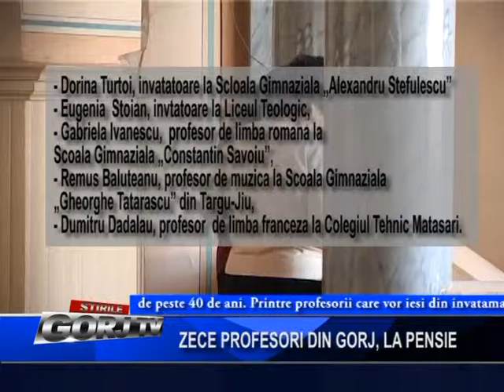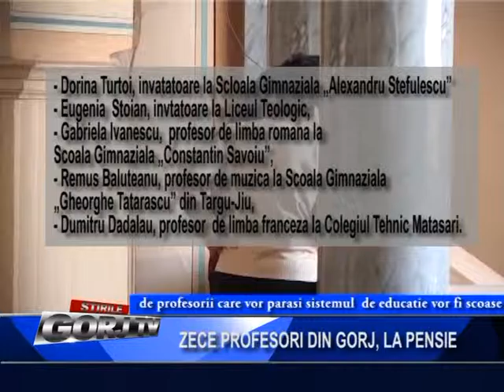zece profesori din gorj, la pensie